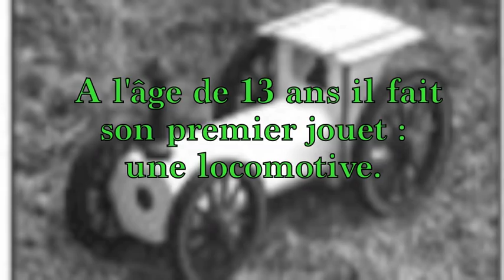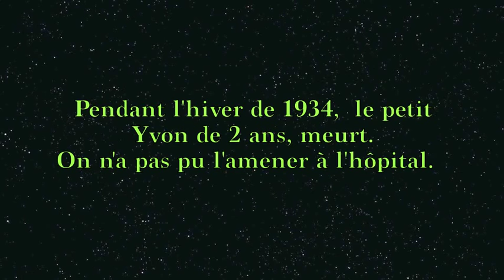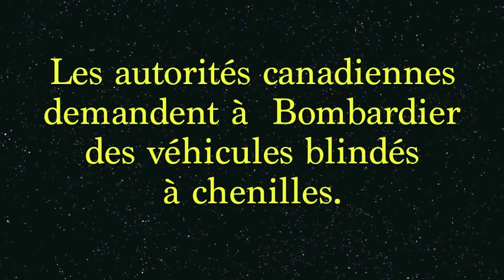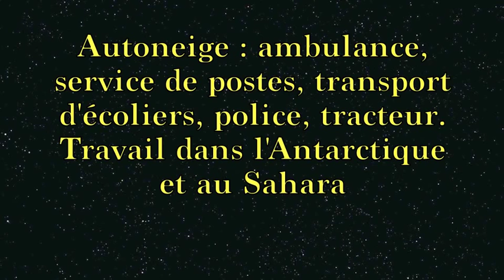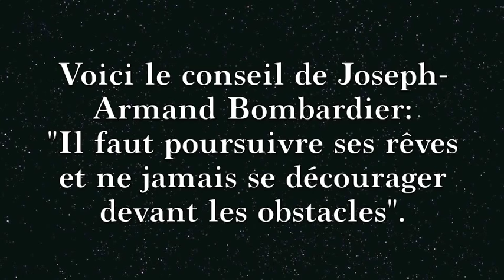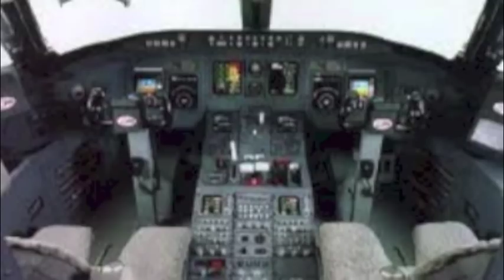Joseph-Armand Bombardier en français